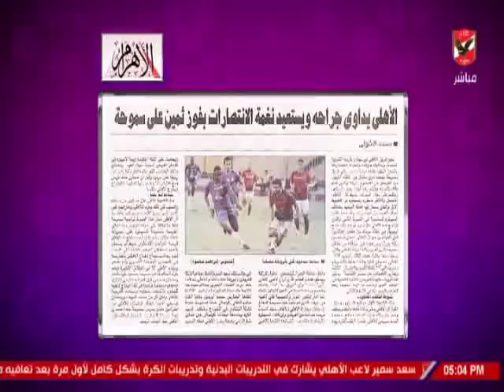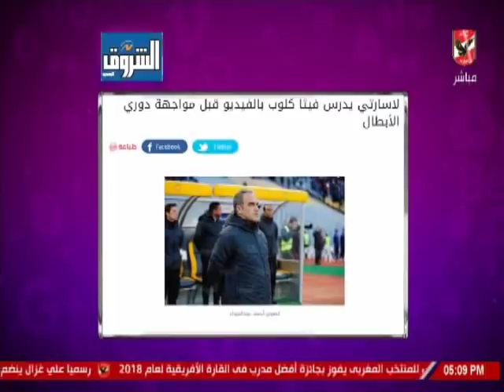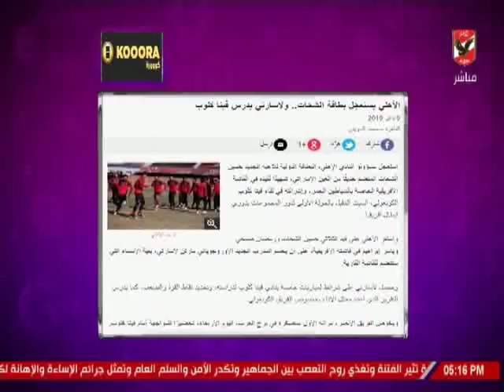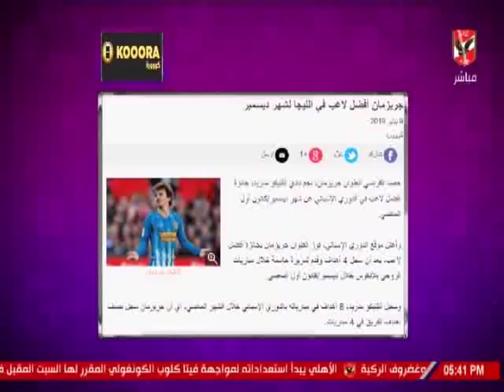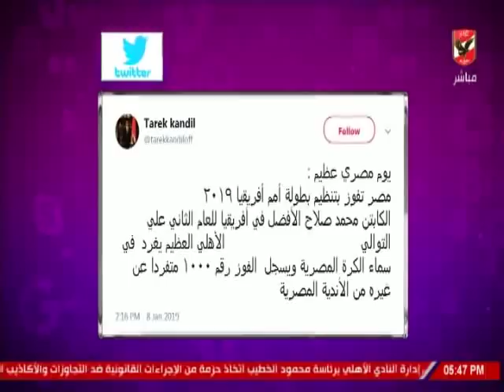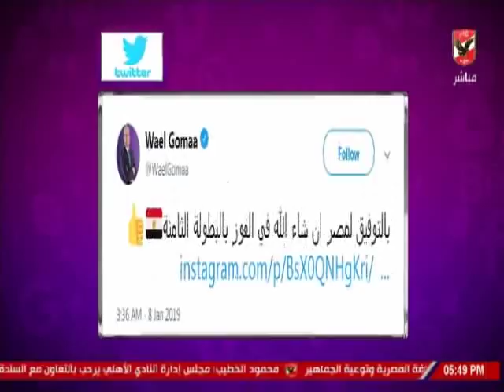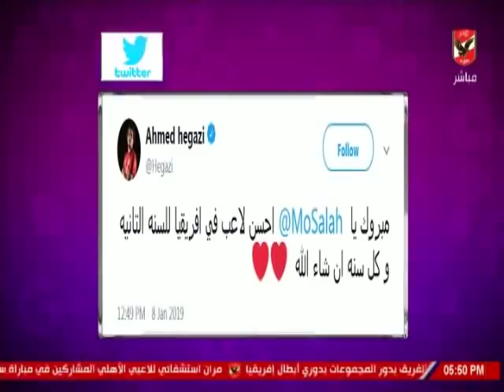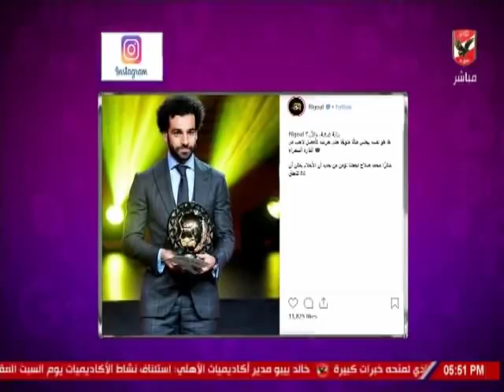حلقة كلام فى الميديا مع شيما صابر9-1-2019